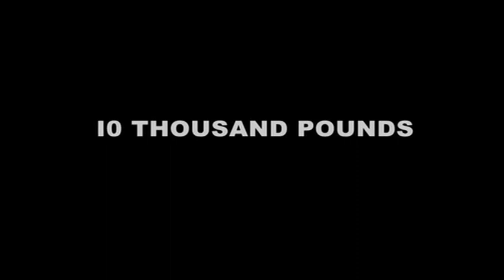Land of the Lost (2009) | Trailer (English) feat. Will Ferrell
Directed by:
Brad Silberling

Cast:
Will Ferrell
Danny McBride
Jorma Taccone
Matt Lauer

Rights owner:
Universal Pictures

TrailerHub only serves as an archive and PR outlet for multiple language trailers